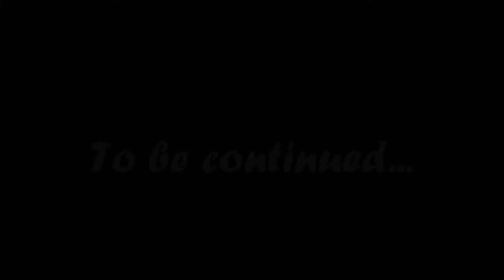ay nako(u) - filipino telenotserious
Cast: Abby S.
Kayla B.
Melanie E.
Mia L.